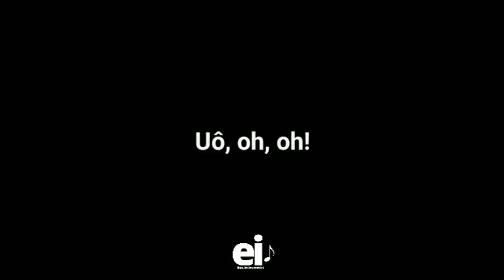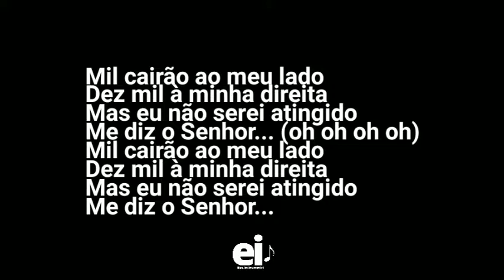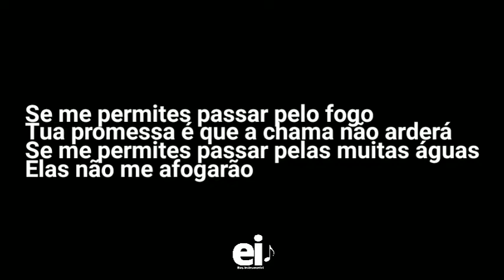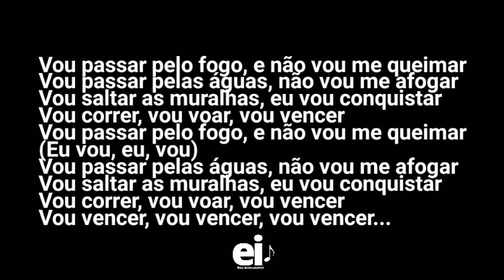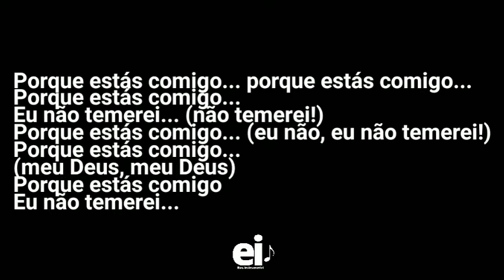Porque Estás Comigo - Diante do Trono 15 (Playback Oficial Com Letra)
--- Playback Oficial de Porque Estás Comigo (Diante do Trono 15) ---

{Edição: EliasInstrumental}

Letra:
Mil cairão ao meu lado
Dez mil à minha direita
Mas eu não serei atingido
Me diz o Senhor

Porque estás comigo
Porque estás comigo
Porque estás comigo
Eu não temerei

Se me permites passar pelo fogo
Tua promessa é que a chama não arderá
Se me permites passar pelas muitas águas
Elas não me afogarão

Porque estás comigo
Porque estás comigo
Porque estás comigo
Eu não temerei

Vou passar pelo fogo
E não vou me queimar
Vou passar pelas águas
Não vou me afogar
Vou saltar as muralhas
Eu vou conquistar
Vou correr, vou voar, vou vencer

Vou vencer, vou vencer, vou vencer

Porque estás comigo
Porque estás comigo
Porque estás comigo
Eu não temerei

Não temerei
Eu não temerei!